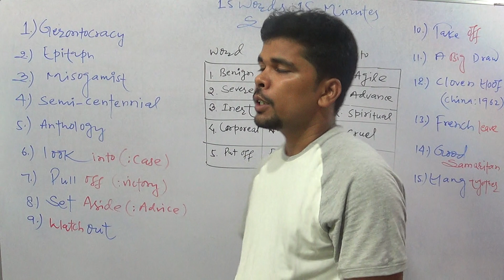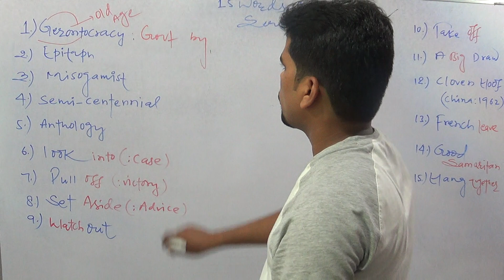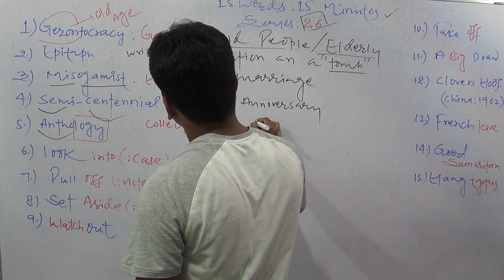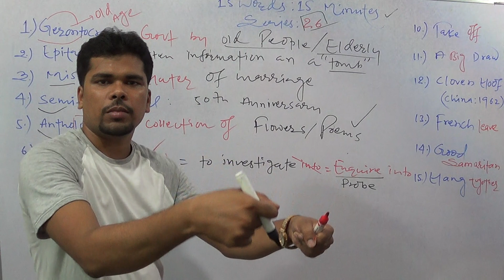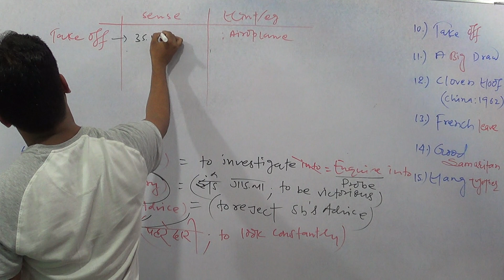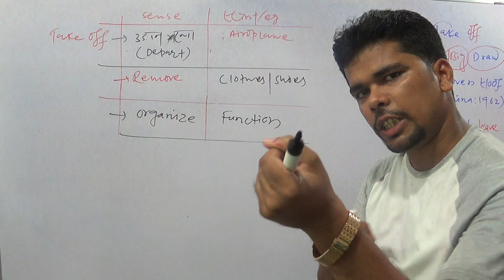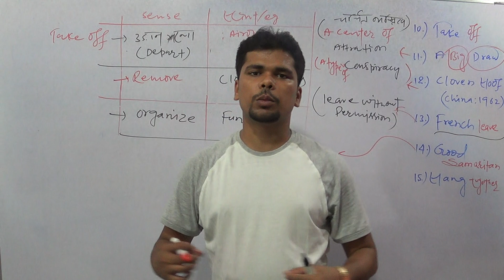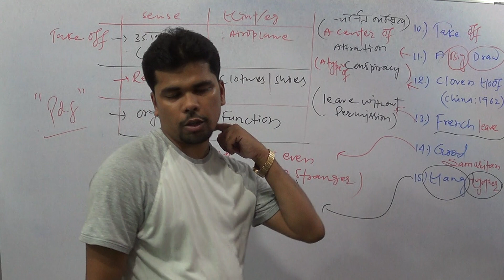15 words 15 minutes (26)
Thank you for contacting Dream Classes! you can also contact here

Please let us know how we can help you regarding education and motivation

Offline center : Dream Classes, Palika bazar, Ranchi road, Bihar Sharif